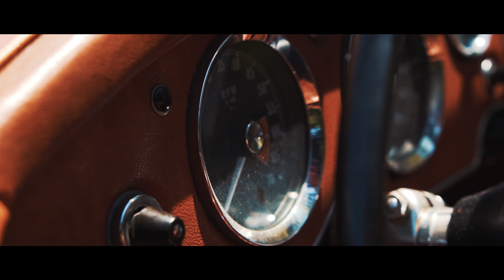Mambo Italiano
Zhiyun Crane V2
Sony A6300
Sigma 19mm 2.8
Sony 50mm 1.8
LaCie Rugged 2TB USB-C Hard Drive
LG Monitor
Monitor Backlights

Manfrotto MV502H
CN-160 LED
Feelworld F7 Monitor
QuickTime (Screengrab)

slow motion,
slow mo,
sony a6300 slow motion test,
120 frames per second,
120fps test shot,
120fps test,
sony a6300 autofocus video,
sony a6300 adapter,
sony a6300 audio,
sony a6300 astrophotography,
sony a6300 atomos,
sony a6300 autofocus test,
sony a6300 ad,
sony a6300 af test,
sony a6300 battery grip,
sony a6300 beholder,
sony a6300 best lens,
sony a6300 best camera 2016,
sony a6300 battery,
sony a6300 burst,
sony a6300 bokeh,
sony a6300 battery life,
sony a6300 best settings,
sony a6300 best lenses,
sony a6300 cinematic,
sony a6300 canon lenses,
sony a6300 custom settings,
sony a6300 digitalrev,
sony a6300 dynamic range,
sony a6300 drone,
sony a6300 documentary,
sony a6300 digital zoom,
sony a6300 eye focus,
sony a6300 eye af,
sony a6300 external battery,
sony a6300 external mic,
sony a6300 ef,
sony a6300 flash,
sony a6300 focus tracking,
sony a6300 film look,
sony a6300 full review,
sony a6300 focus test,
sony a6300 for sports,
sony a6300 gimbal,
sony a6300 overheating,
sony a6300 guide,
sony a6300 grip,
sony a6300 glidecam,
sony a6300 gh4,
sony a6300 g master lens,
sony a6300 graded,
sony a6300 g lens,
sony a6300 how to,
sony a6300 hands on,
sony a6300 how to use,
sony a6300 high iso,
sony a6300 hdr,
sony a6300 hd,
sony a6300 handheld,
sony a6300 landscape,
sony a6300 live view,
sony a6300 log,
sony a6300 music video,
sony a6300 metabones,
sony a6300 movie,
sony a6300 manual,
sony a6300 metabones speedbooster,
sony a6300 menu,
sony a6300 mirrorless camera,
sony a6300 microphone,
sony a6300 memory card,
sony a6300 macro,
sony a6300 night,
sony a6300 night shots,
sony a6300 nikon lens,
sony a6300 nikon lenses,
sony a6300 night test,
sony a6300 northrup,
sony a6300 noise,
sony a6300 night video,
sony a6300 night photography,
sony a6300 vs canon 80d,
sony a6300 overheat,
sony a6300 official,
sony a6300 overview,
sony a6300 off camera flash,
sony a6300 overheating fix,
sony a6300 official video,
sony a6300 open box,
sony a6300 overview tutorial,
sony a6300 photography,
sony a6300 photos,
sony a6300 pictures,
sony a6300 picture profile,